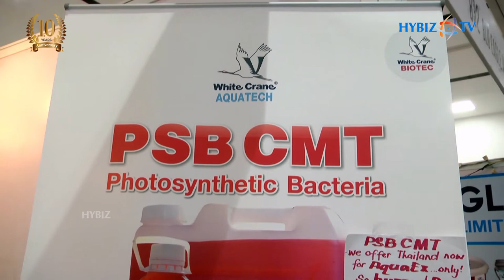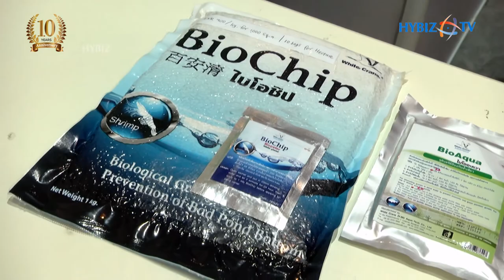White Crane Aqua-Tech Co.Ltd | AquaEx 2020 Bhimavaram | Hybiz TV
White Crane (V.88) Aqua-Tech Co.,Ltd. , manufacturer Probiotic, Premix, for Aquaculture, Aquarium fish, Pets for domestic and oversea market. Other businesses and companies have been developed with the strong believe and love of Health and Environment.
White Crane Aquatic Plants Co.,Ltd. Bangnampreaw, Chacheongsao, Aquatic plantation for ornament in aquarium tank for domestic and oversea market.
White Crane Aquarium (Thailand) Co.,Ltd., Importer and Sole distributor of global brand feed, tank, filter, accessories for aquarium fish in Thailand.
White Crane Fisheries Co.,Ltd., Thachana, Suratthani, Fish breeding farm for domestic and oversea market.